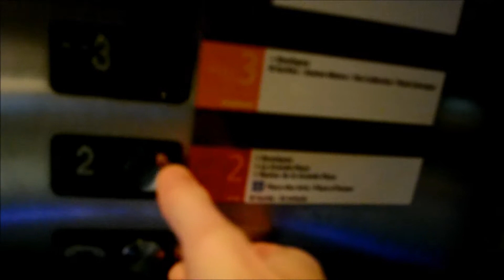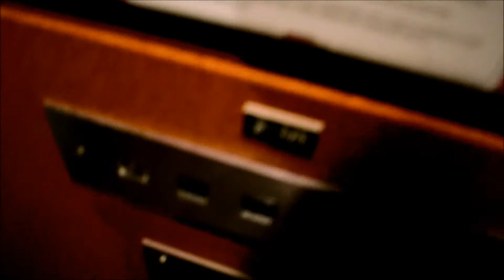ELEVATORS IN MONTREAL COMPLEXE DESJARDINS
A BEAUTIFUL SHOPPING MALL IN DOWNTOWN MONTREAL QUEBEC, THAT OPENED IN 1976.